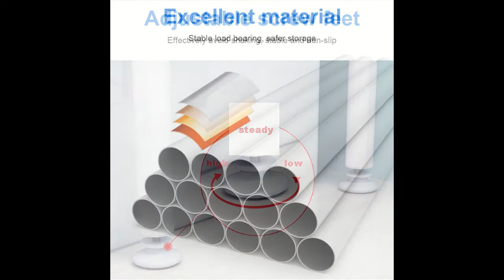3 Tiers Toilet Shelf Bathroom Rack Over Laundry Washing Machine Storage Shelves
Description:

Solid metal structure with stylish shiny finish.
3 perforated metal shelf, very solid.
Space saving design to fit over the toilet.
The cross bar at the back (as shown) fits between the wall and a standard free standing toilet where the pipe work goes into the floor and can also be removed for toilets that are fixed to the wall.
3Tiers Toilet Storage Bathroom Shelving Unit Rack Laundry Shelf.

Feature:

Material: Metal painting
Colour: Black,White
Size: 50*26*15cm
Installation methods: Free of punch
Suitable For: Bathroom,Toilet